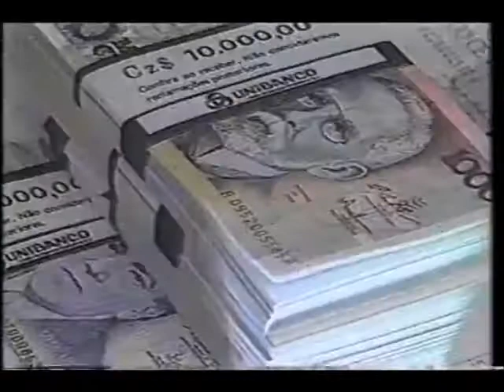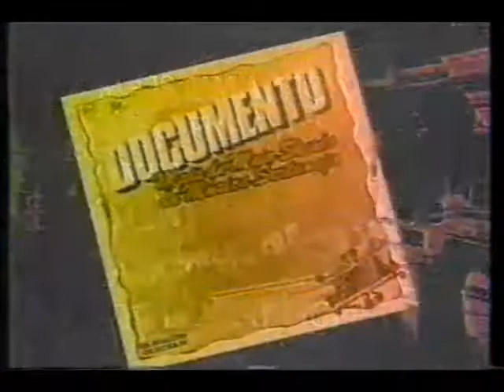Intervalo SBT - Programa Silvio Santos: Cidade Contra Cidade - 05/06/1988 (6/7)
Retirado de um vídeo postado pelo canal de Ariovaldo Pereira Nunes, confiram agora uma série de sete intervalos comerciais do SBT de 5 de junho de 1988, exibidos durante mais um episódio da super gincana intermunicipal "Cidade Contra Cidade", exibido dentro do "Programa Silvio Santos", envolvendo Suzano e Piracicaba, apresentado pelo inimigo público número 1 dos "SBTistas do mal" de nome Antônio Augusto Moraes Liberato, vulgarmente conhecido pelo singelo apelido de Gugu, um tremendo palavrão nos ouvidos desses "SBTistas das redes sociais" metidos a besta. Aproveitem e matem as saudades!

- Chamada "Show de Calouros"
- Pernambucanas
- Doriana (com Oscar Magrini)
- Carnê do Baú da Felicidade
- Movimento Cívico pela Unidade de Minas (Grande Otelo)
- Miksom - LP Documento, Mais de Meio Século de Música Sertaneja
- Sé Supermercados
- Pharmaervas - Estomalina (Carlos Alberto e Marcelo de Nóbrega)
- Chamada "Veja o Gordo"
- Chamada "Silvio Santos e Antônio Ermírio no Show de Calouros"